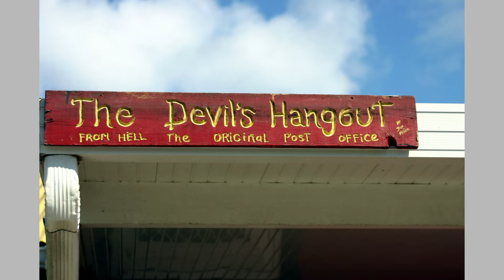This is Your Life Part 1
Enjoy apart of Jimmy's birthday celebration from July 27th! Here's a 5 part slide show of Jimmy's life. We sure hope you enjoy it!